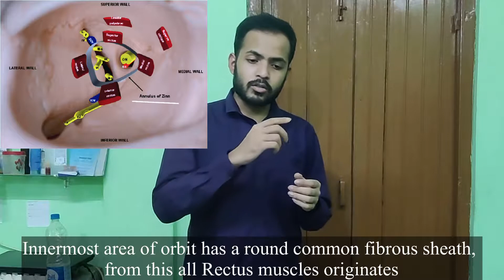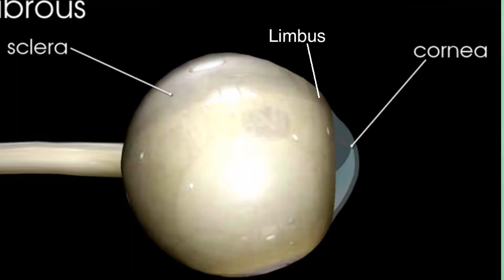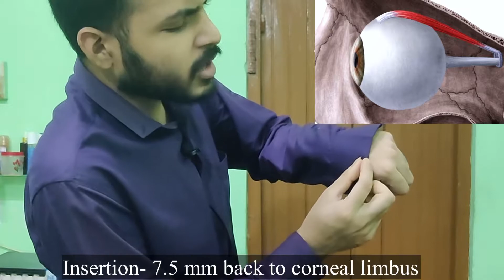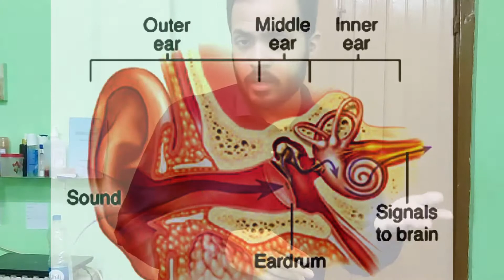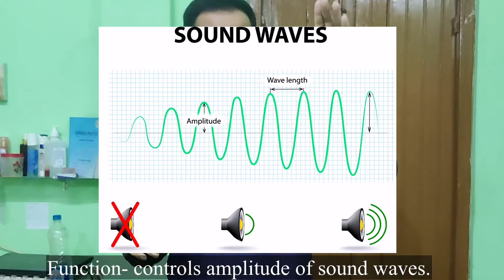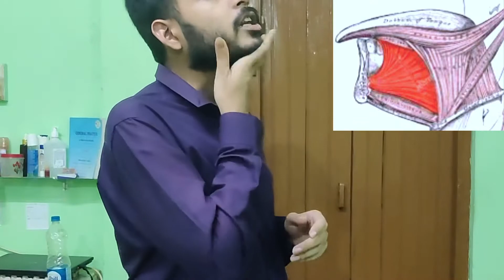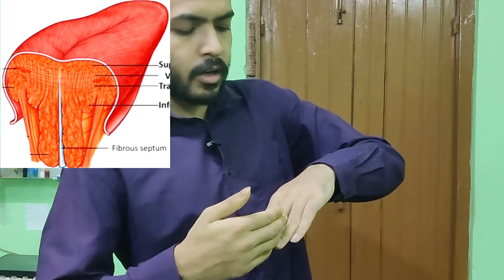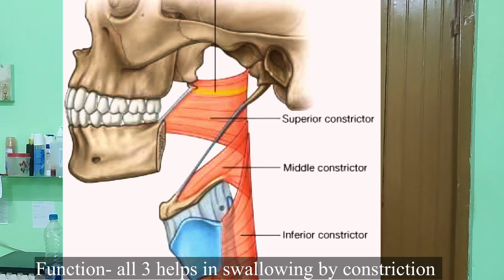Muscle part 14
In this video, I covered all eye muscles, ear muscles, Tongue, and interior of Throat muscles.